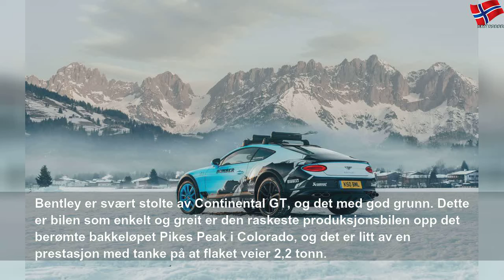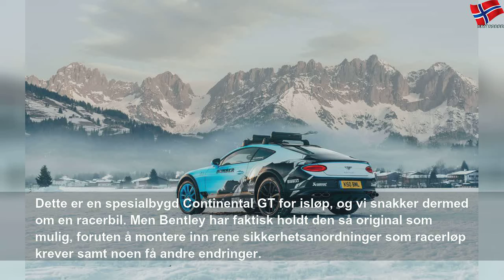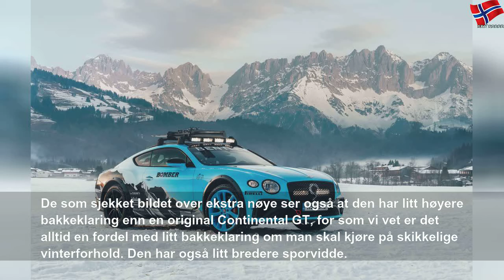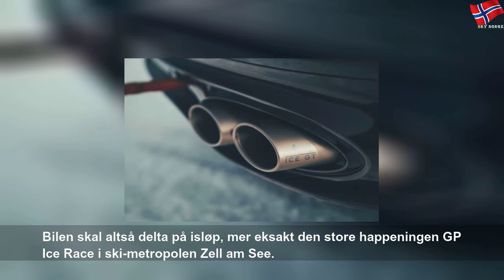Den perfekte vinterbilen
fredag 31. januar 2020
Den perfekte vinterbilen | Yellow State